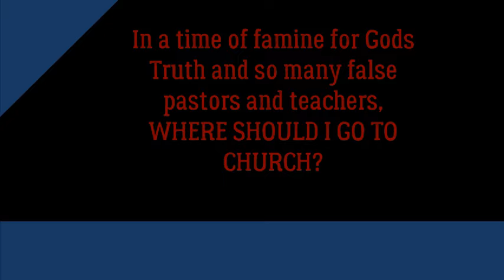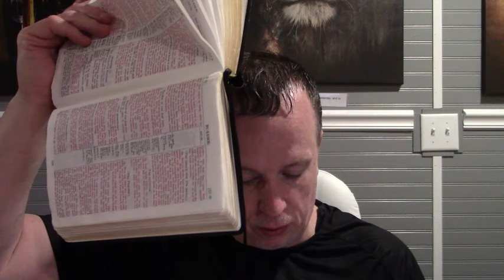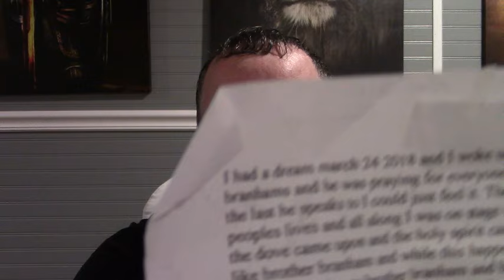Where should I go to Church in these dark End times? And a dream from the LORD Joseph Branham